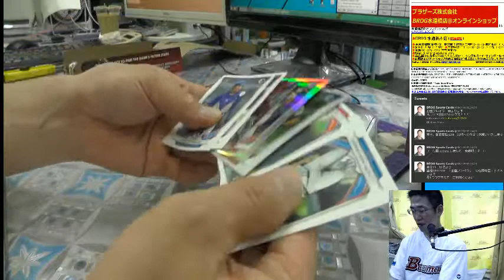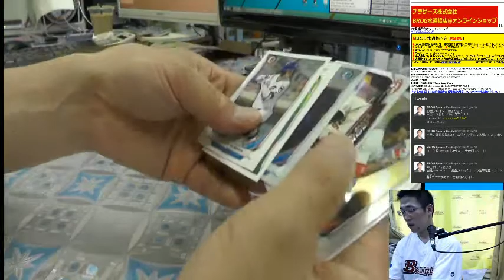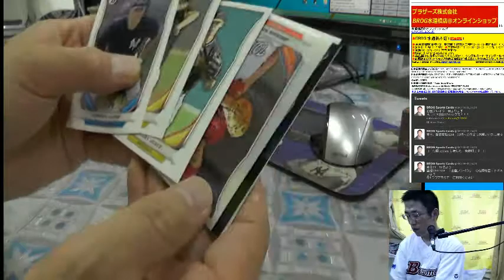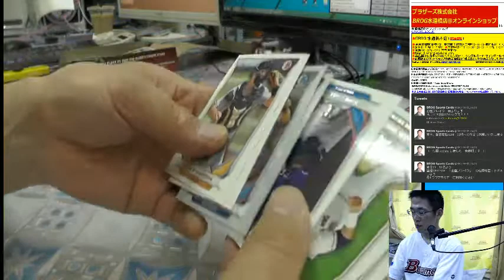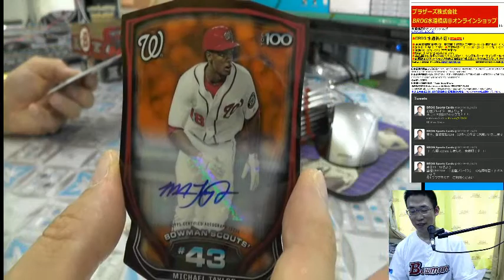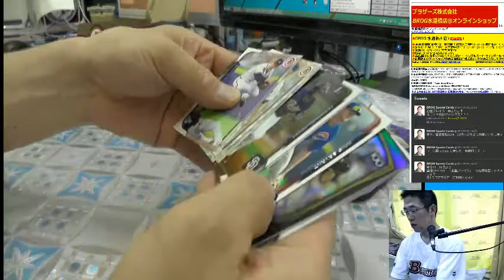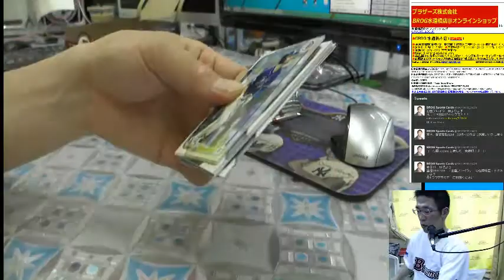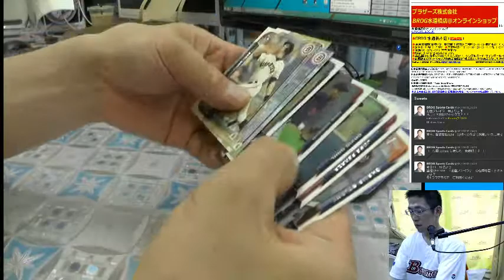PB UCD MLB 2014 BOWMAN DRAFT & 2015 BOWMAN JUMBO BOX BREAKS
KAZUTOKYO BOX BREAKS
BOWMAN